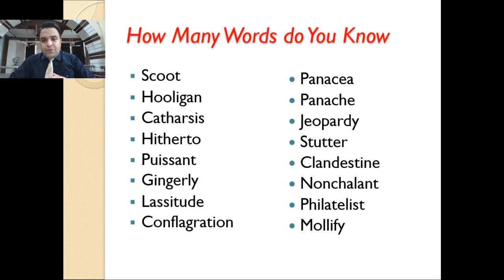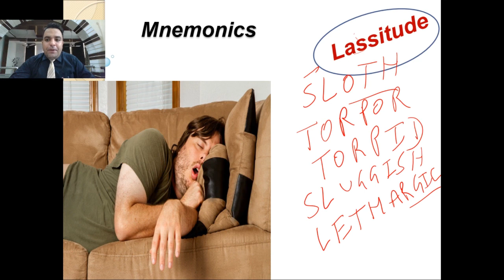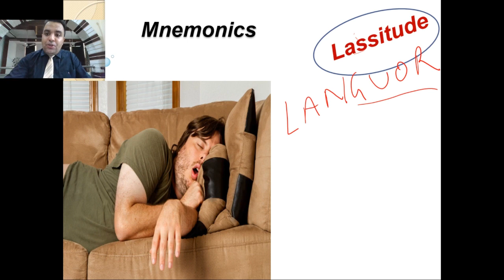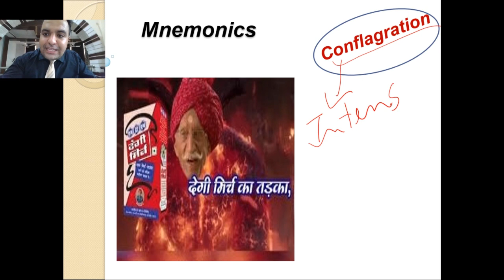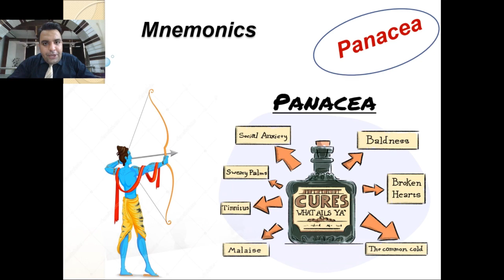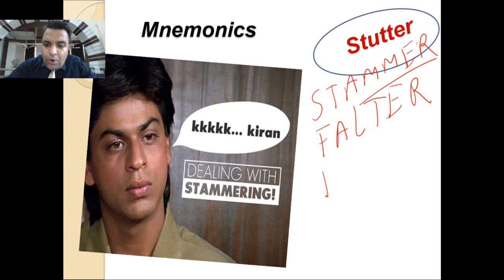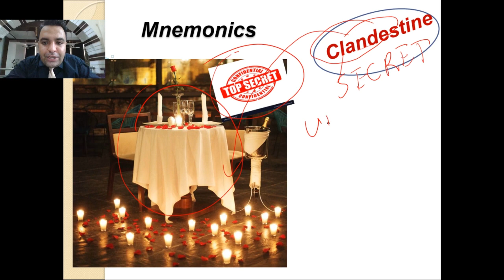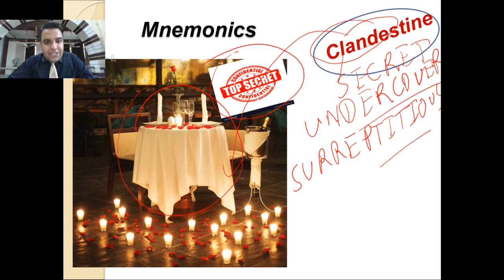Learn Vocabulary with Fun Part - 2 (Power Vocab Series)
If anyone needs guidance or want to improve English please drop your comment in the comment box, I will definitely help you out.

Learn vocabulary with fun by one of the most dynamic trainers of the Industry i.e Okesh Chhabra

Do you need to learn new words to understand and express yourself clearly in English?

Vocabulary is the need of the hour and is important because it’s the basis of all language. It’s the raw building blocks that we can use to express our thoughts and ideas, share information, understand others and grow personal relationships.
Vocabulary is ultimately expression; having an extensive vocabulary will help you express yourself clearly and communicate well with clarity, a linguistic vocabulary is also identical to a thinking vocabulary meaning that you will be able to think concise thoughts with precision. Although much of your vocabulary is built up throughout childhood, it will certainly plateau once you leave education. In order to keep the vocabulary in order and expand after this time it is advisable to read, play word games or even set your goals to learn a new word each day.

This video will give you some interesting tips and techniques which will help you to build a better English Vocabulary. These tips are easy and practical to use and will help you in increasing your knowledge of English words and to crack competitive exams to name a few CAT,GRE,GMAT, CDS, BANKING, SSC, AFCAT, AMCAT, PLACEMENTS, CSAT, SAT, IELTS, TOFEL etc.

Reasons why vocabulary is so important:
 It Improves Reading Comprehension
 Helps to crack competitive exams like CAT/GRE/GMAT/AFCAT/CDS/SSC/BANKING/ AMCAT / PLACEMENTS etc
 Language Development / Easy Understanding of the Language
 Communicating Ideas / Advance Communication
 Expressing Yourself in Writing
 Occupational / Organizational Success